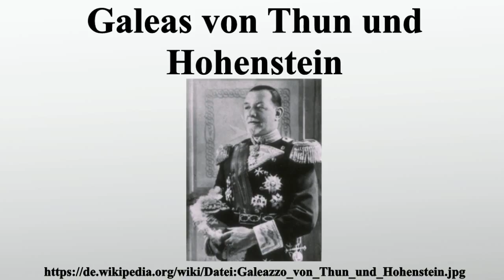Galeas von Thun und Hohenstein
Vielen Dank für Ihre Unterstützung:

Fra′ Galeas Maria Graf von Thun und Hohenstein auch Galeazzo genannt war ein österreichischer Adliger, Verwaltungsjurist und von 1905 bis zu seinem Tod der 75.Großmeister des Malteserordens.